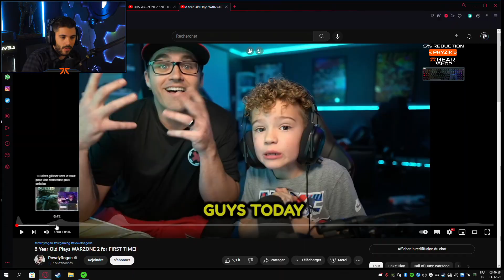JE RÉAGIS À UN PRO DE 9 ANS AU SNIPER , C'EST UN MONSTRE DE WARZONE 2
Je réagis à un streameur de 9 ans .. Futur pro gameur ? (Warzone 2)